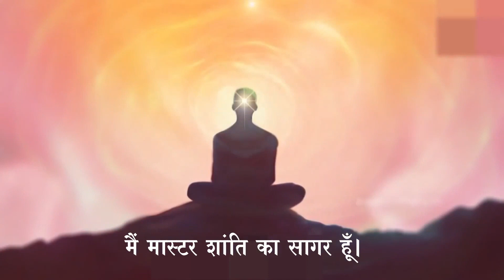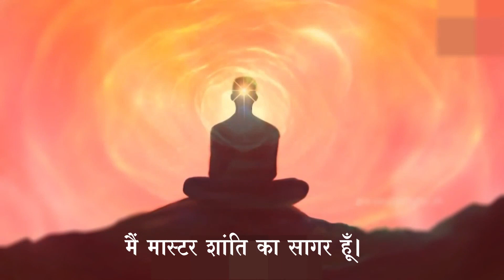Amritvela Meditation | मैं मास्टर शांति का सागर हूँ। Experience Peace | Brahma Kumaris | Madhuban